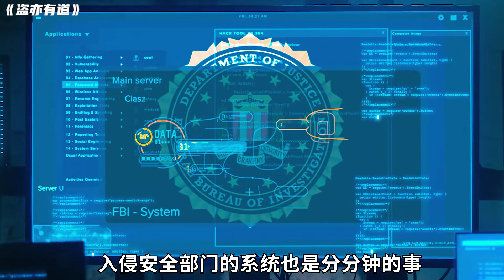2023最新動作片《盜亦有道》一個秘密組織盜取被納粹掠奪的藝術品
2023最新動作片《盜亦有道》一個秘密組織盜取被納粹掠奪的藝術品